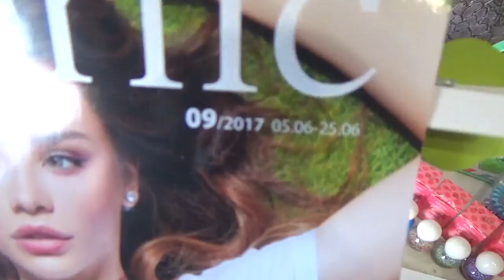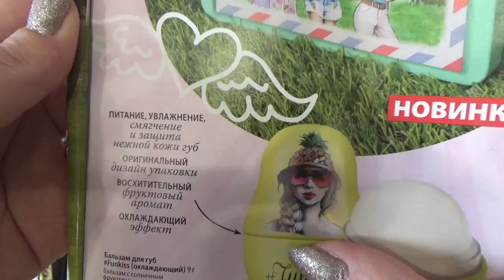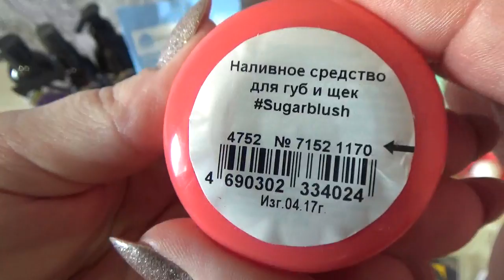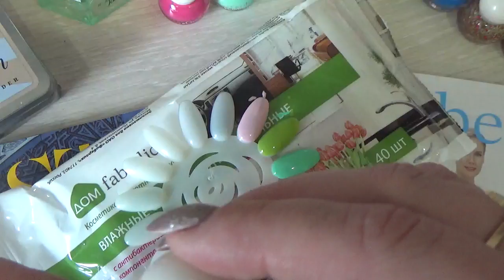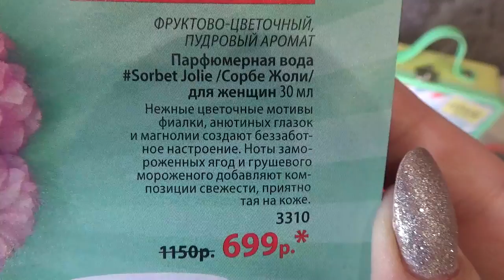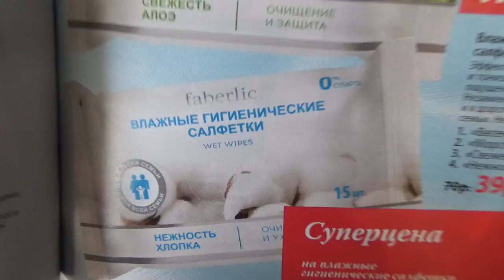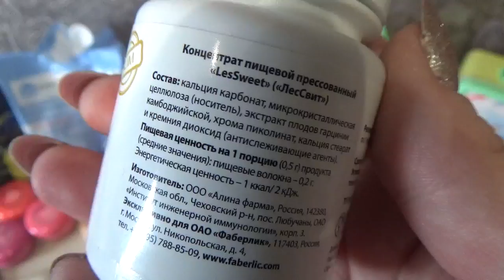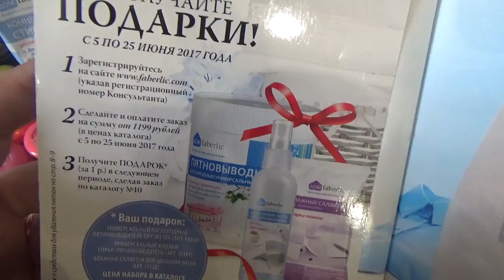Новинки 9/2017. Фаберлик Онлайн.